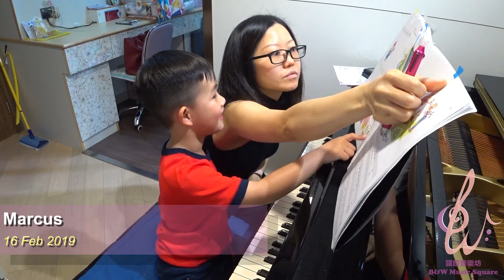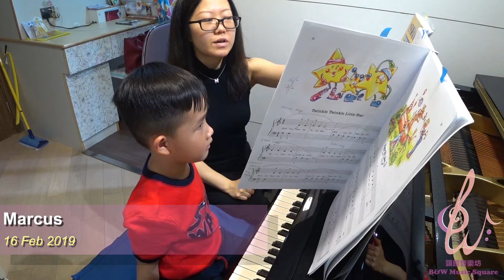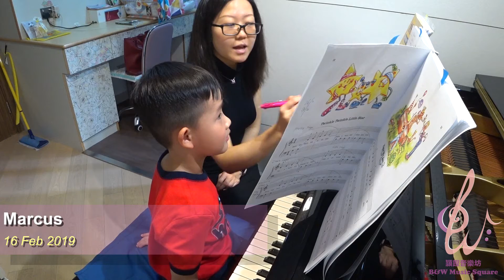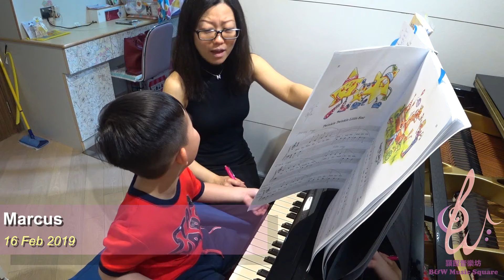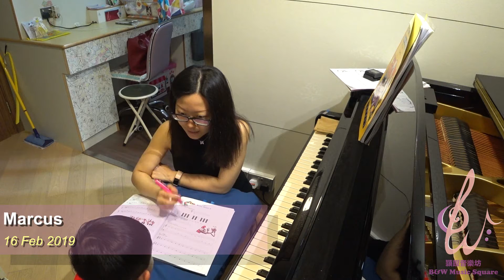2019 02 16 Marcus